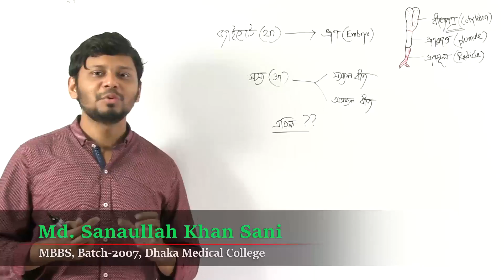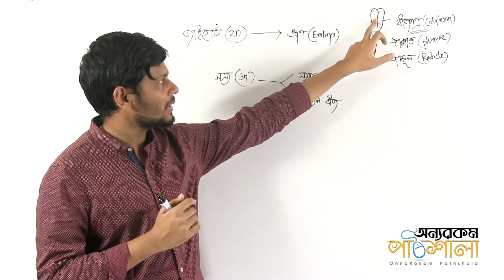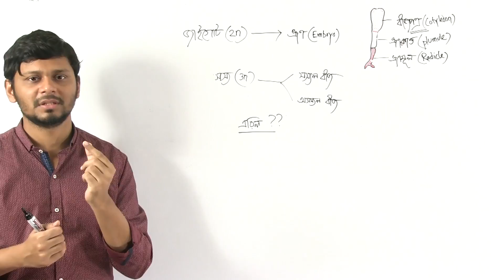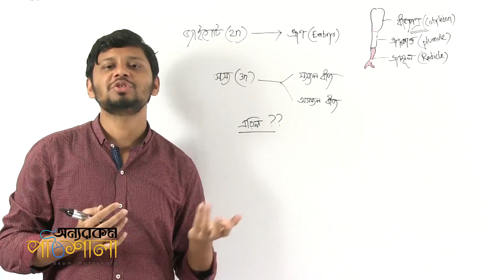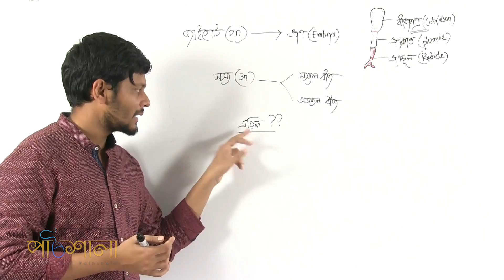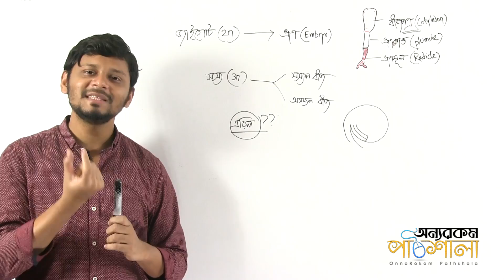07. Results of Fertilization | নিষেকের পরিণতি | OnnoRokom Pathshala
Video Title: OnnoRokom Pathshala
Lecture: Plant Reproduction
Subject: Biology
Topic: Results of Fertilization
Class: HSC 1st Year
Lectured by: Md. Sanaullah Khan Sani